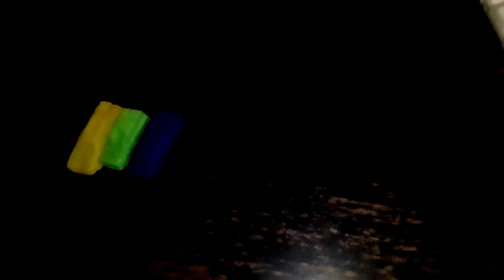ushra monster trucks: Biloxi Mississippi part 2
can you please find time to subscribe and like the video can you believe I done to monster jam shows in one day stay tuned tomorrow for Sunday show and subscribe if you want to see namco museum vol 4 good night everyone